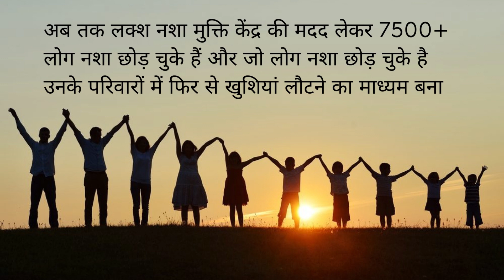Deaddiction center in Polipathar, Best Deaddiction center in Polipathar